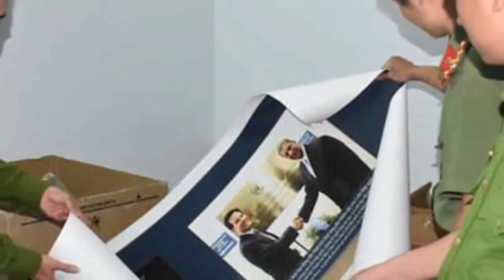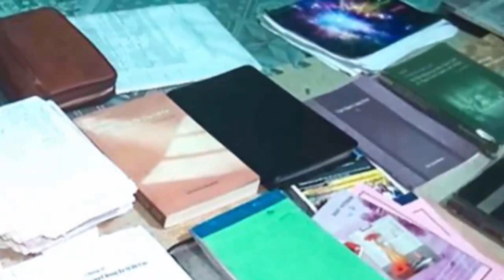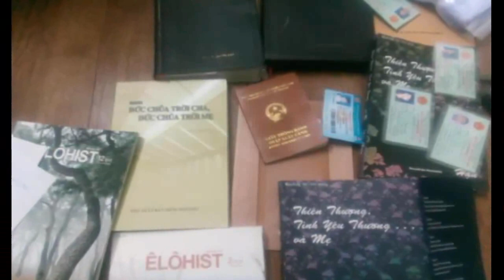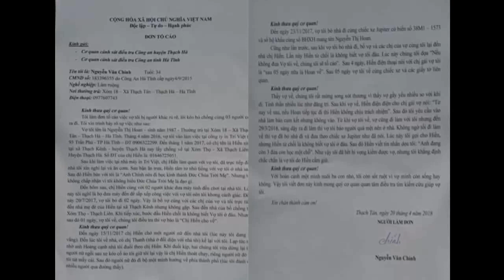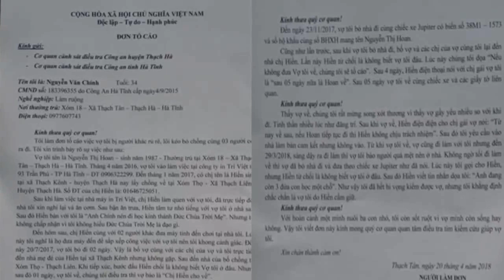C.an Thanh Hóa đề nghị xử lý hình sự với người truyền đạo "Hội Thánh......"